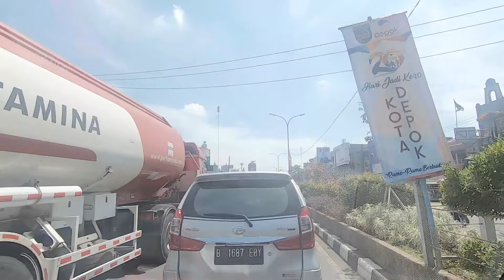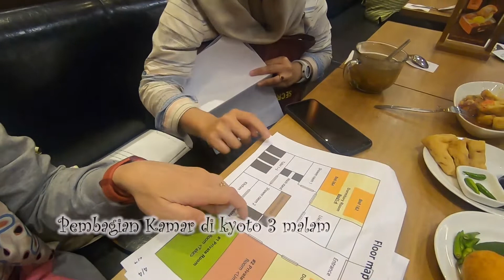PERSIAPAN TRIP JEPANG 6-13 APRIL 2019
H-3 persiapan Trip ke Jepang bersama teman-teman traveler.
Jauh jauh hari 6 bulan sebelumnya kita sudah issued tiket ke narita dgn harga promo 3,5jt Pulang pergi CGK-NARITA.